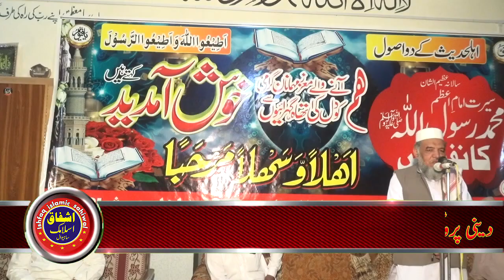Molana Ahmed Yaar Siddiqi Topic Touheed o Sunnat|Ishfaq Sahiwal